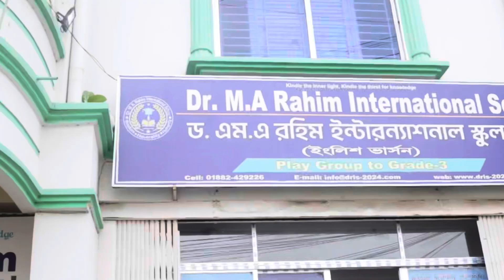Your Child's Gateway to Success in 2025! | DRIS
Enroll now for the 2025 academic year at DRIS and unlock a world of opportunities for your child!Exclusive Discount Policy: Be among the first to register and enjoy special discounts.Comprehensive Education: Benefit from our expert teachers, focused curriculum, and interactive learning methods.Holistic Development: We support your child's growth with homework help, tutoring, and support groups.State-of-the-Art Facilities: Learn in air-conditioned classrooms, explore our digital library, and access our on-site healthcare facilities. Don't miss this chance!